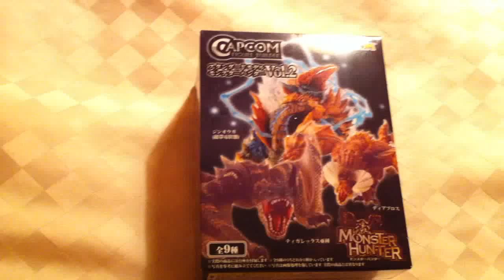モンスターハンターフィギュア開封2Monster Hunter Figure 2 opening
モンスターハンターフィギュア開封動画です。